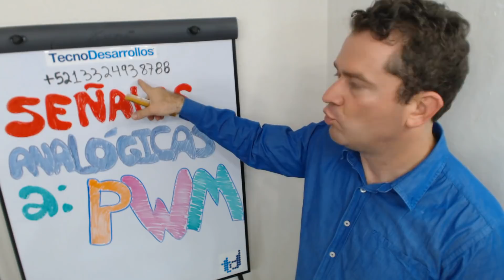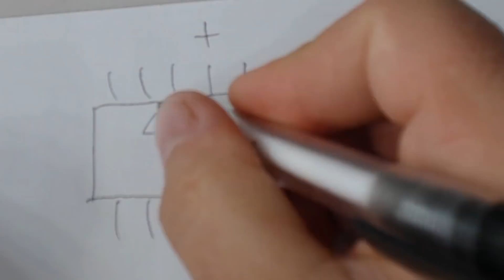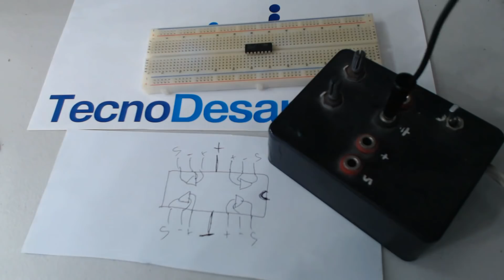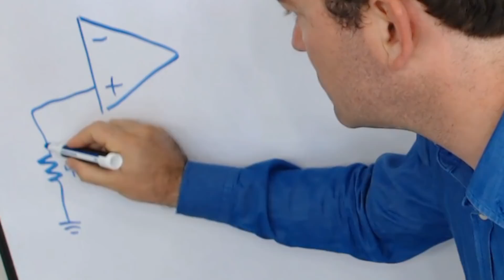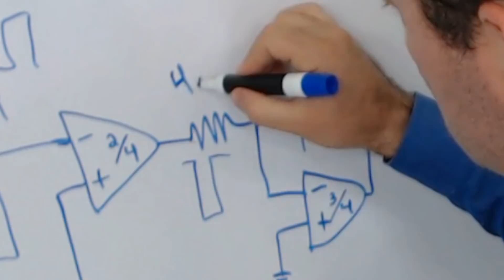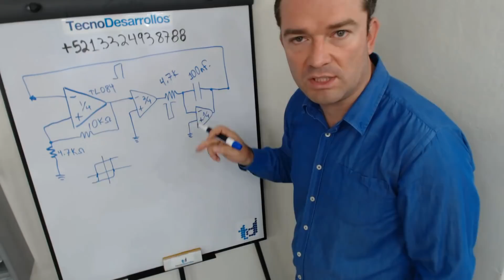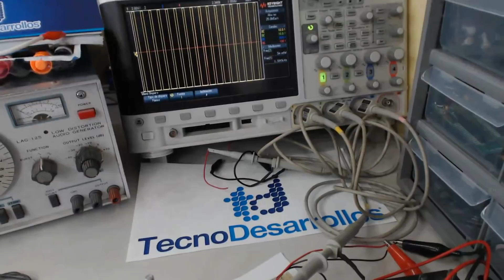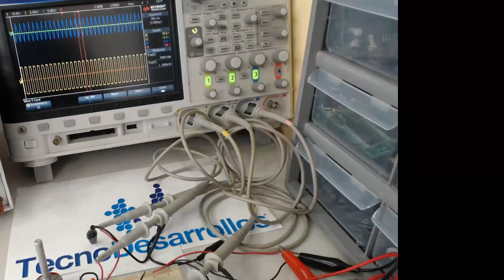Señal Analógica a PWM (Desarrollo) Parte 1 de 2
Hola Soy el Profe Oliver... Chequense este video, la primera parte de cómo se hace el circuito y toda la explicación. Saludos.